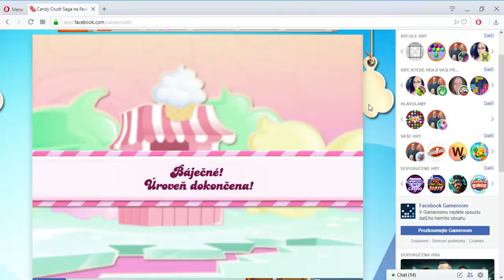Candy Crush - Level 3706